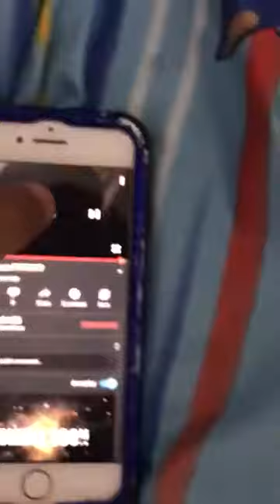Mario meets mr.l